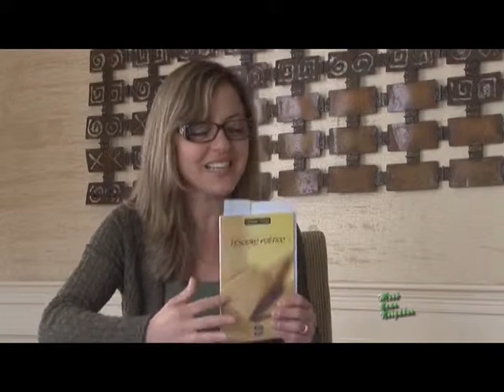Meet Your Neighbor: Cynthia Franca